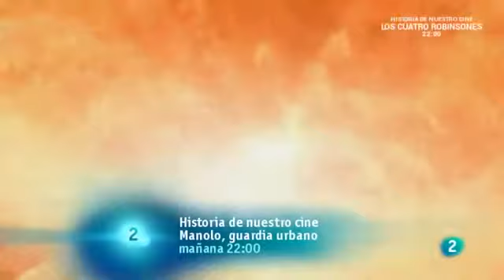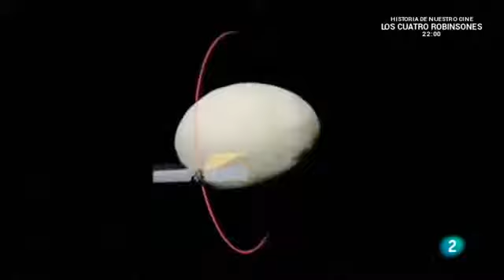El Universo, Atacan los Asteroides Documental